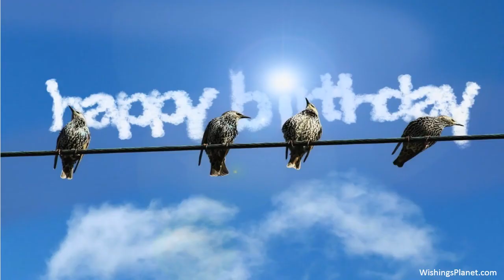Happy Birthday to Damian